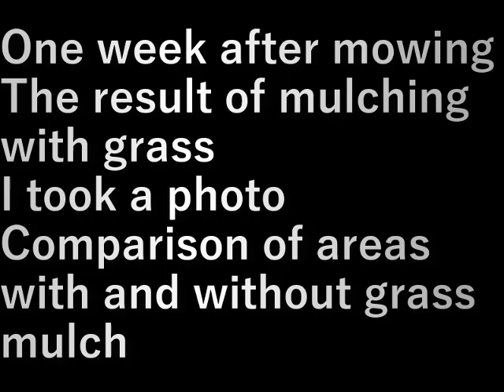村民農園草マルチ結果(2024.7.13)Villager Farm Grass Mulch Results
草刈り後、草マルチをして一週間経ちました
草でマルチをした結果を
草マルチをした所としていない所の比較

One week after mowing
The result of mulching with grass
I took a photo
Comparison of areas with and without grass mulch

設備屋の適当田舎暮らし